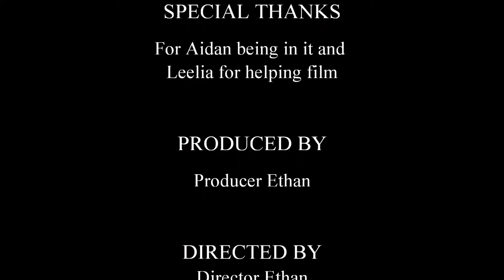Toothpick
A film by Ethan Johnson